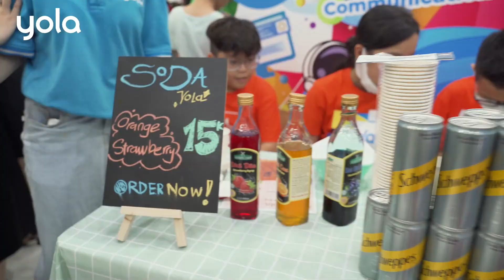LẦN ĐẦU KHỞI NGHIỆP, KHOE VỐN TIẾNG ANH CỰC "WOW" TẠI YOLA MARKET DAY | YOLA SUMMER 2024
Khởi động cho Khoá Hè 2024, các bạn nhỏ tại YOLA đã trải qua 4 buổi học kỹ năng doanh nhân bằng 100% tiếng Anh. Kết khoá bằng ngày hội YOLA Market Day sôi động, nơi các em được ứng dụng tiếng Anh vào giao tiếp, hiện thực hoá ý tưởng và trổ tài kinh doanh cực vui.